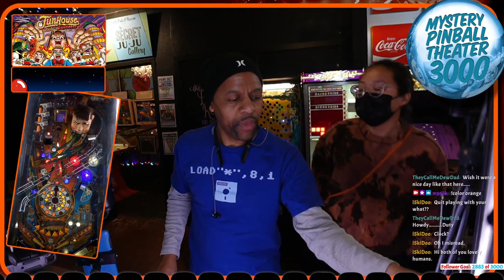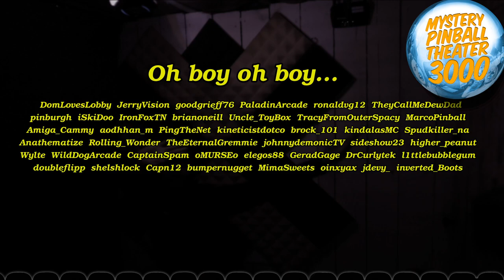Funhouse 2.0 - Rudy's Nightmare w / l1ttlebubblegum (Pedretti Gaming - 2021)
Funhouse 2.0 is an add-on kit to install in Williams' 1990 Funhouse. The kit includes completely rewritten software and a full color display, along with slick music and animations to bring the game into the modern age of pinball.

The rules greatly expand on the original game, while aiming to stay close to the original concept.

Players can select to play the brand new 2.0 software or the original game (which will emulate the original 4 lcd displays on the color screen).

Oh, and the ball save is a great feature for me!